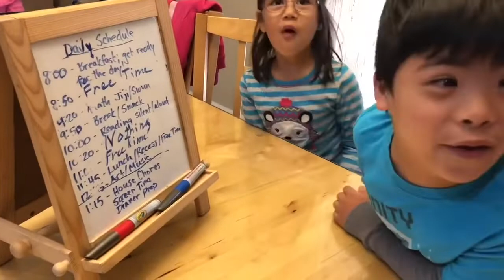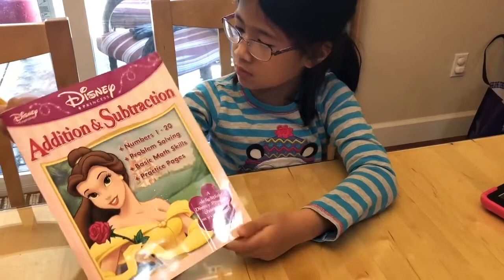Homeschool day 13- April Fool’s Day!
A few corny April Fool’s Day shenanigans sprinkled throughout the homeschool quarantine day...